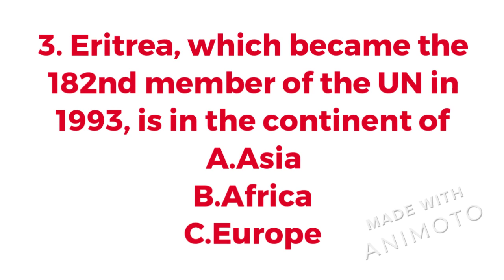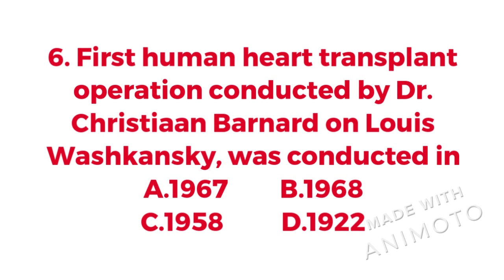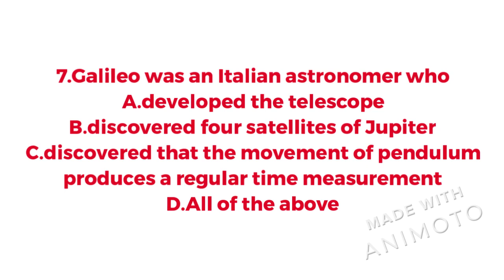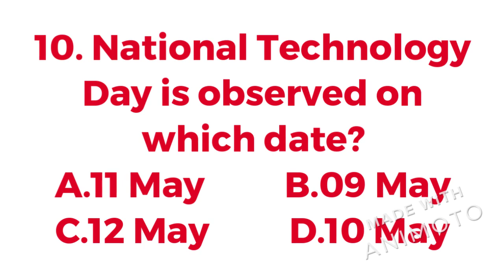Important questions with answers on current affairs for all government jobs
Very important questions with answers on current affairs for all government jobs. Current affairs questions on state governments.